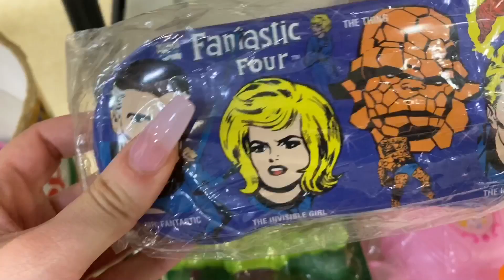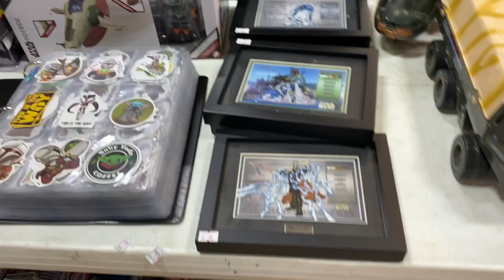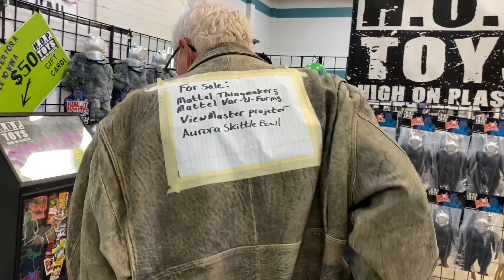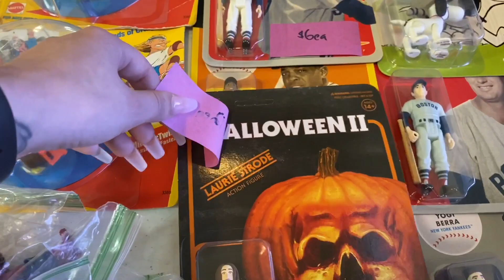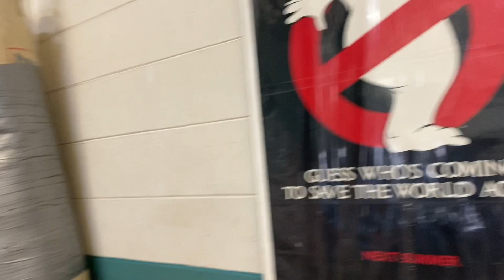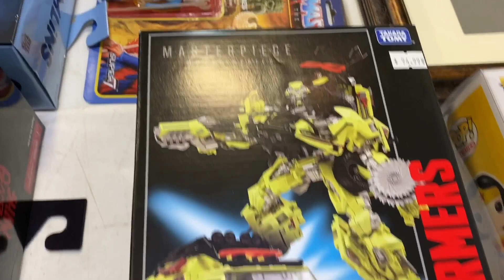My First Toy Show Of 2021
Happy new year! This is My First Toy Show Of 2021, In largo Florida. Come follow me on this toy hunt to see what I find sed will see some rare, new and vintage toys. Did you spot anything you where looking for or have ? I hope you enjoy everything you saw.
Bella

bellastoychest1@gmail

FAN MAIL
 Bellas Toy Chest
 18514 us hwy 19 north Suite E